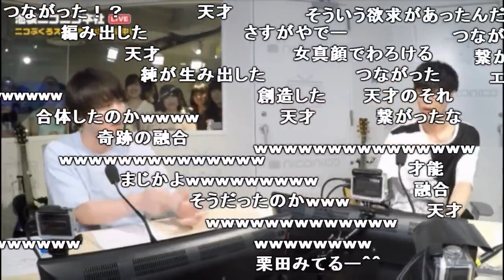「チン狼」がTwitterのトレンドに入ってる件【2018/08/08】